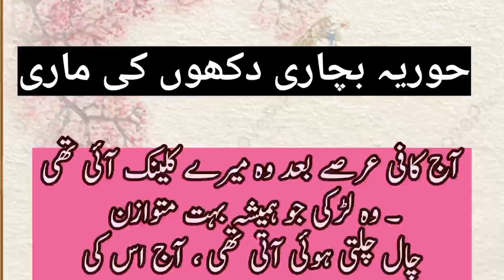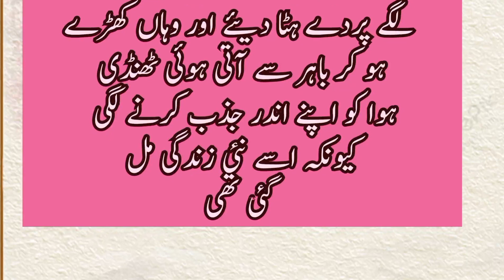khudkoshi kun haram ha kiya khudkoshi krne wale ka namazy jnaza nhi hota